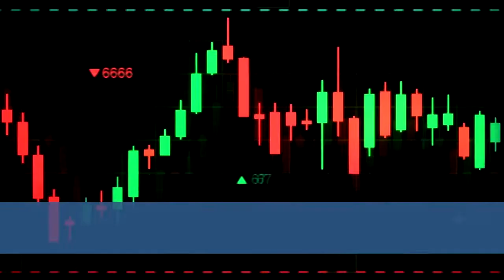The 4% Rule in Retirement Planning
The 4 percent rule is a frequently cited approach for how to spend from a portfolio in retirement. In this episode, senior wealth advisor Sharon Calhoun joins Jason to discuss the rule's relevance today.

Some investors use the 4% rule to plan out a yearly withdrawal amount from a portfolio. At Vector, we believe the rule is outdated for most investors. Sharon talks through the research and models to help us better understand the 4% rule's assumptions.

Three takeaways from this discussion are:
1. The model is based on a worst-case-scenario that occurred if someone retired in October 1968
2. The model assumes a static portfolio of two asset classes; U.S. stocks and bonds
3. Sustainable withdrawal rates vary based on client situations

Rules of thumb, like the 4% rule, are a guide but can fail to account for life events and modern portfolio allocation strategies. In contrast, Vector uses a customized bucket-based approach to retirement income planning and investing.

V21217818